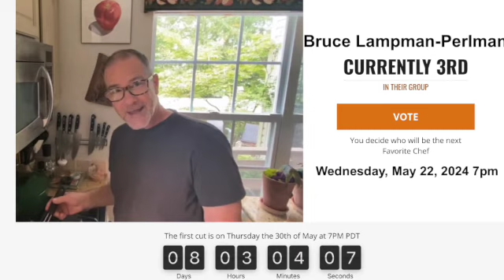Favorite Chef 2024 please vote SD 480p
Here I am asking for viewers to vote for me as their FAVORITE CHEF 2024 for Carla Hall's competition.